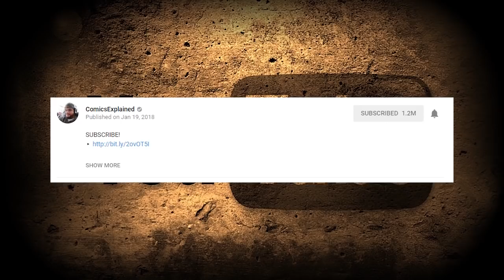Too Powerful For Marvel Movies: House Of M Scarlet Witch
Scarlet Witch is a fictional superhero appearing in American comic books published by Marvel Comics. The character was created by writer Stan Lee and artist Jack Kirby, first appearing in The X-Men #4 in the Silver Age of Comic Books.

▸ Twitter.com/Comicsexplained
▸ Facebook.com/Marvelexplained
▸ Instagram.com/Comicsexplained